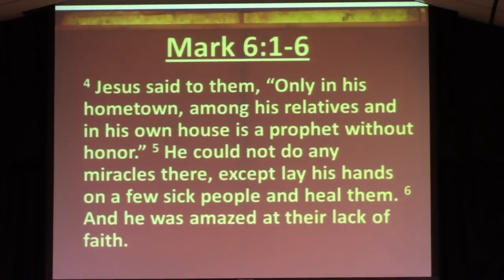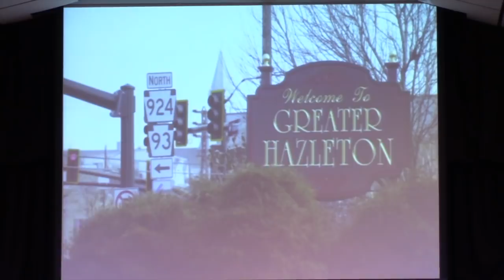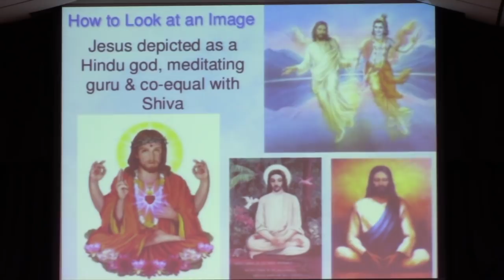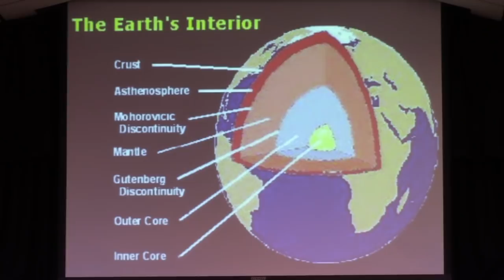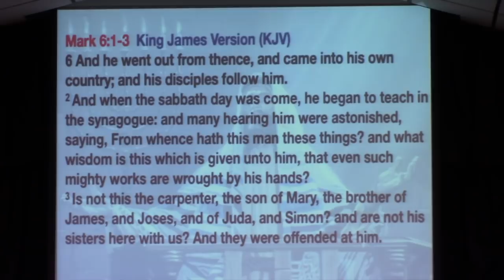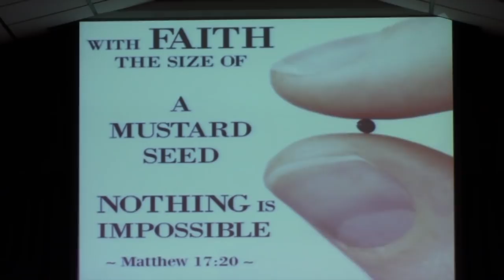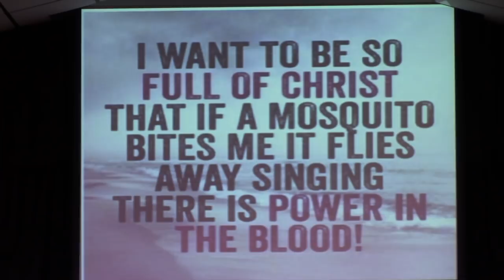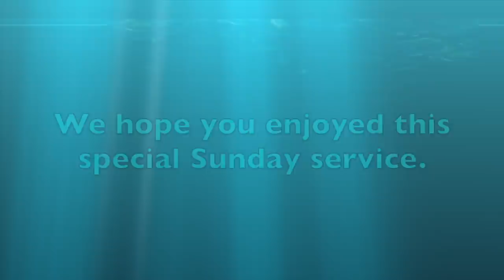"A Broken Circuit" - 7/15/2018